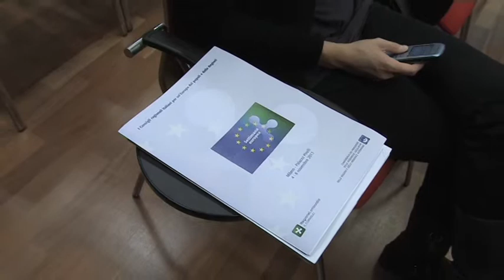"Settimana europea" dei Consigli regionali 2013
Il Consiglio regionale della Lombardia ospiterà dal 4 all' 8 novembre 2013 la "Settimana europea"